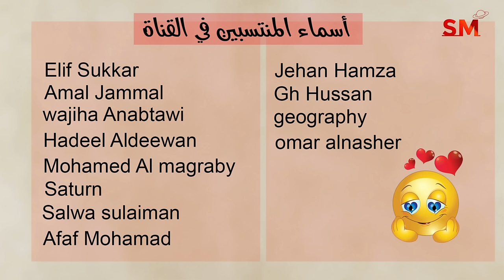توقعات الأبراج اليوم الجمعة 17 أيار مايو 2024 سعيد مناع